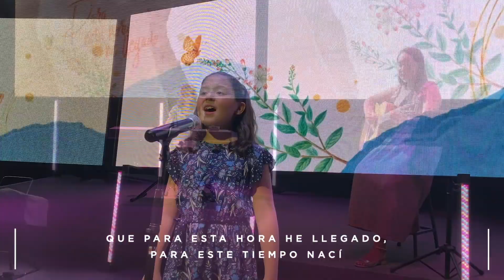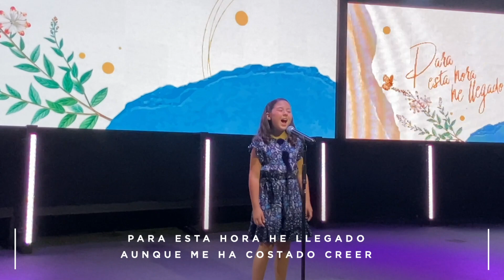Para esta hora he llegado (Un Largo Viaje) - Amistad de Monterrey (Tiempo de Gracia, Octubre 2021)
"Para esta hora he llegado (Un Largo Viaje)"
Escrita por Jesús Adrián Romero

Para enviar DIEZMOS, OFRENDAS y DONACIONES:
1) En Amistad de Monterrey (Efectivo ó Débito)

2) En Banco Santander de México (Efectivo o Transferencia)

3) Tiendas OXXO ó Seven Eleven (Efectivo)
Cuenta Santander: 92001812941